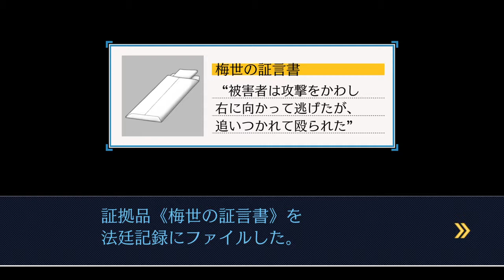【実況】怪しい二人【逆転裁判】